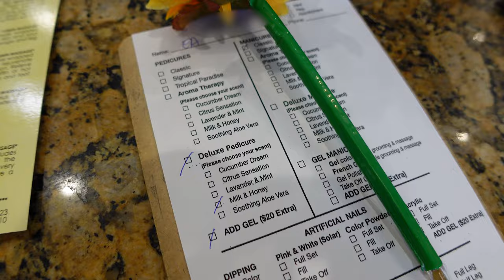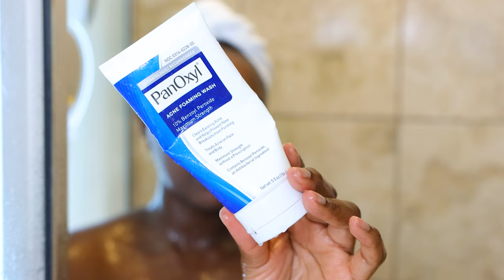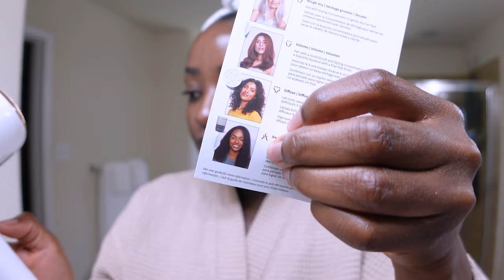TRAVEL PREP: Pedicure, Shaving my Face, WASH DAY, Exfoliation, Press On Nails, GRWM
Update: Filmed this before I got a new car, hence the former interior! More to come…

5:16 SHAVING

12:41 WASH DAY

16:28 SKINCARE

18:32 HAIR

23:57 BRAIDS

26:38 NAILS

-- SENDING A PACKAGE? --
Mena Adubea

1 Peter 3: 3 - 4